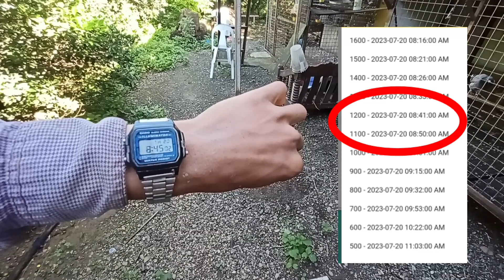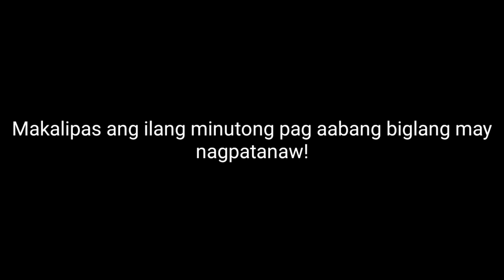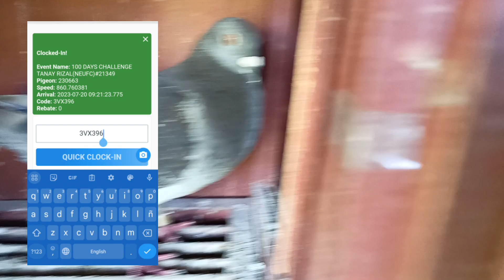3RD LAP 100 DAYS CHALLENGE SOUTH DERBY KUNG KELAN LUMAYO SAKA PUMUTPOT NG LIPAD!